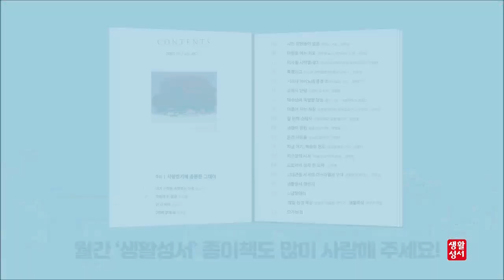생활성서 듣는 소금항아리 [20231020 연중 제28주간 금요일](강승현 베드로 신부) 매일미사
당신 곁에 믿음의 벗, 생활성서사